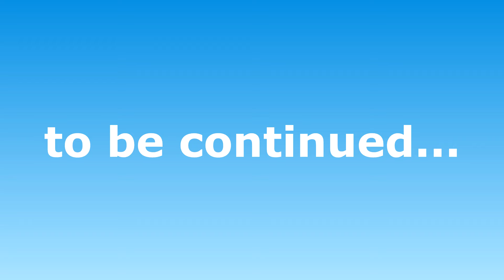Lustereczko...powiedz przecie, komu Matrix zdradzi coś w sekrecie?🤫